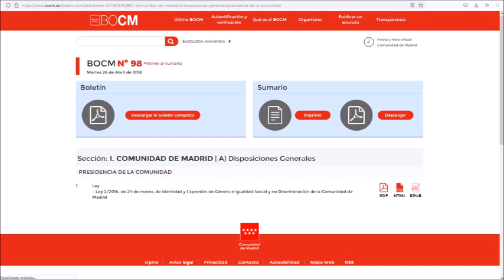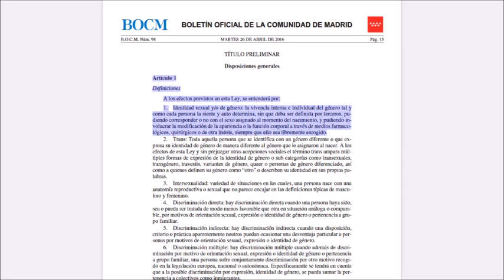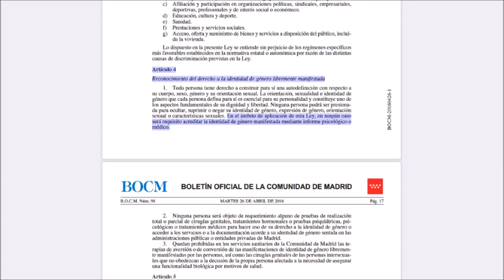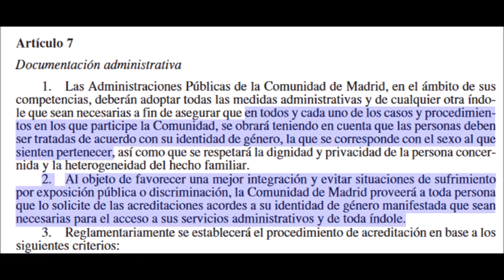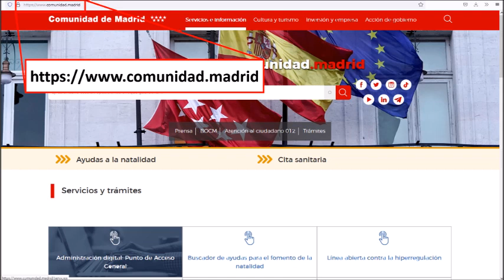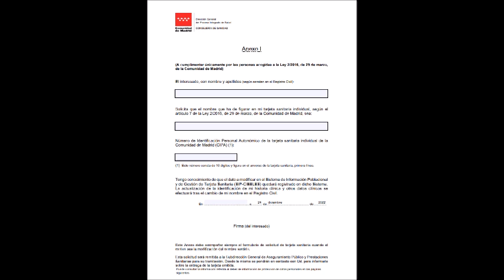Isabel Trans Ayuso. ¿Cuáles son los artículos más llamativos de la 1ª Ley Trans del PP madrileño?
En esta primera entrega de esta miniserie de vídeos te contamos los artículos más perturbadores de la primera Ley Trans Autonómica (2/2016 de identidad de género) que el gobierno del PP aprobó en 2016, entre otros con los votos o abstenciones de Isabel Díaz Ayuso cuando era diputada de las cortes madrileñas, antes de convertirse en presidenta. ¿Conocías este dato?

Éste y los dos siguientes vídeos son recortes de "Los nuevos Opios del pueblo. Parte 6" que te recomiendo ver en su totalidad.